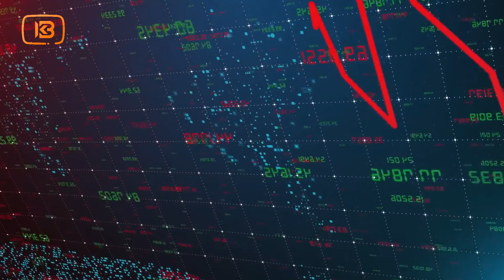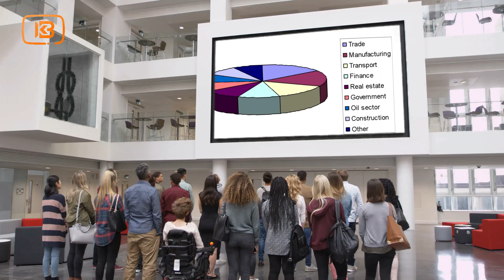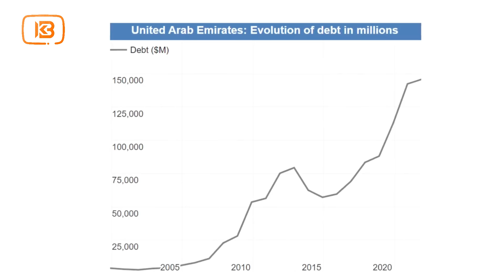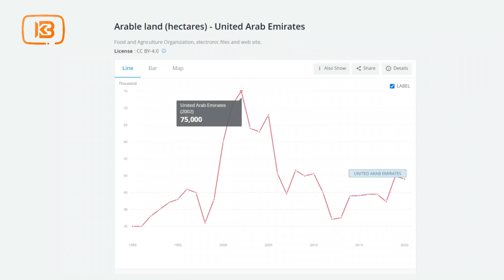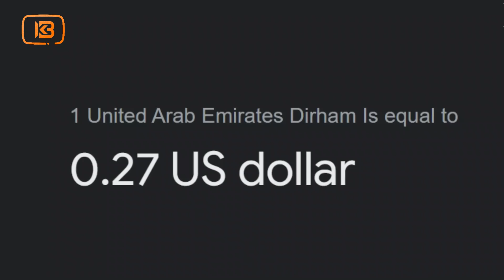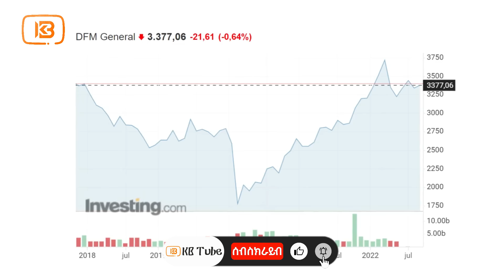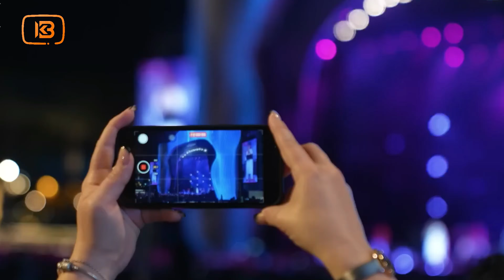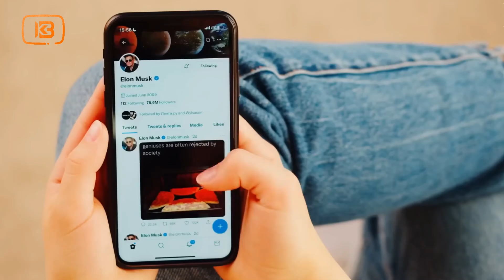ስለ ዱባይ ብዙ ሰው የማያውቀው አስገራሚ ነገር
በዚህ ቻናል በአለማችን ላይ የተከሰቱ አስደናቂ ክስተቶች, አስገራሚ የሆኑ ተፈጥሮዎችን፣ ሰዎችን፣ እንሳዎችና አነጋጋሪ ሁነቶችን የሚዳሰሱበት ሲሆን፤ በየእለቱ በሚለቀቁት ቪዲዮዎች በትክክለኛ መረጃ ላይ የተመሰረቱ አስቂኝ፣ አስፈሪ፣ አስደናቂና አንዳንዴም አሳዛኝ እውነታዎችን የምታገኙበት ቻናል ነው።